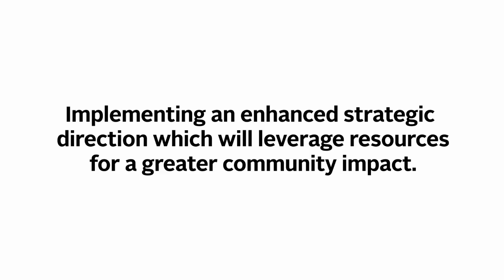Independence Blue Cross Foundation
In October 2011, Independence Blue Cross (IBC) launched a charitable, private foundation — the Independence Blue Cross Foundation — with a mission to transform health care through innovation in the communities it serves.

The IBC Foundation complements and expands upon IBC's 73-year commitment to improving the health and wellness of our neighbors in southeastern Pennsylvania.